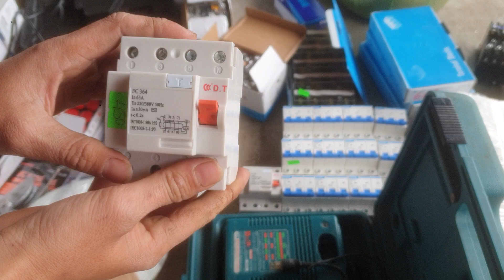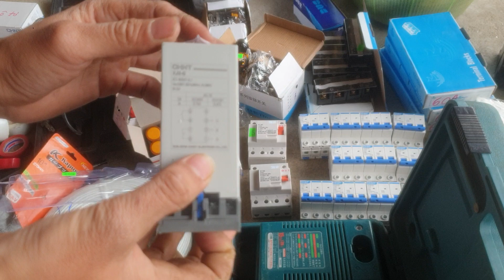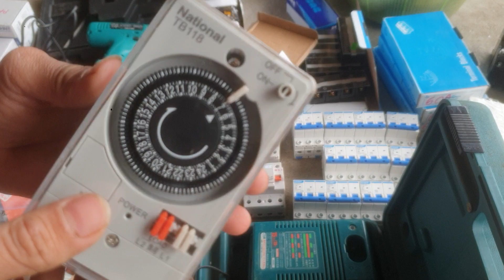áttomat hàng nội địa nhật. hàng bãi nhật. lh 0982834004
attomat 4 pha 3 cực át 3 pha hàng nhật bãi. hàng nội địa nhật hàn. lh 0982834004